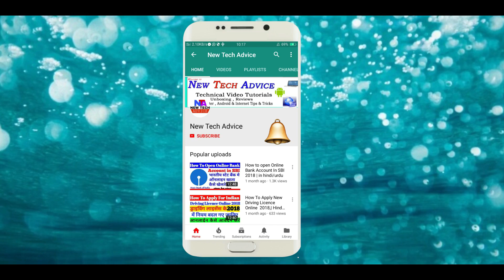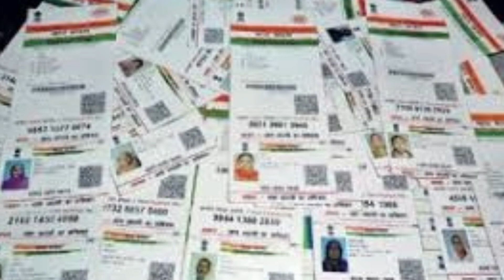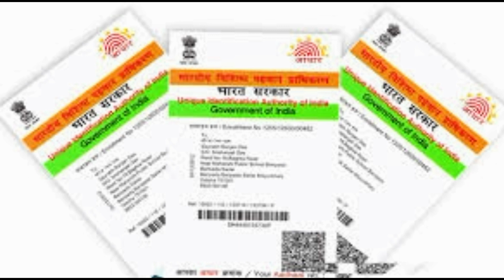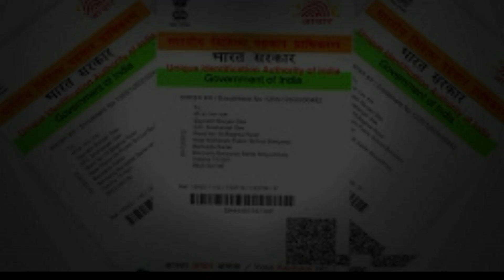अब सिम कार्ड लेते वक्त और बैंक खातों में नहीं देना होगा अपना Aadhaar Card | Supreme Court | UIDAI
Supreme Court says no to Aadhar cards being used for bank accounts, mobile numbers and during school admissions. अब सिम कार्ड लेते वक्त और बैंक खातों में नहीं देना होगा अपना Aadhaar Card | Supreme Court | UIDAI

selfi stick

अगर आप को यह विडियो जरा सा भी पसंद आया हो तो कृपया लाइक करें और अगर आप कुछ कहना या पूछना चाहते है तो कृपया नीचे दिए गए कमेंट बॉक्स में लिखें धन्यवाद !

Helpful links .

How to Apply for an Indian Passport Online? Hindi  latest 2018 Video .
 India ke Passport ke liye Online Apply kaise karte hain? Hindi mein seekhiye. भारतीय पासपोर्ट के लिए ऑनलाइन अप्लाई कैसे करते हैं?